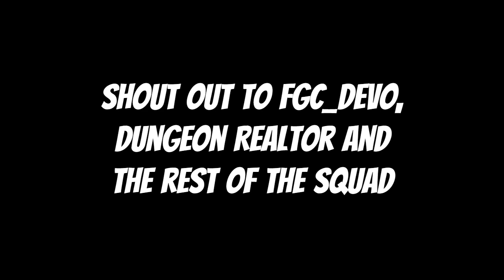MVCX Battle session 2 part 2 2023-08-18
More Battles with Dungeon Realtor